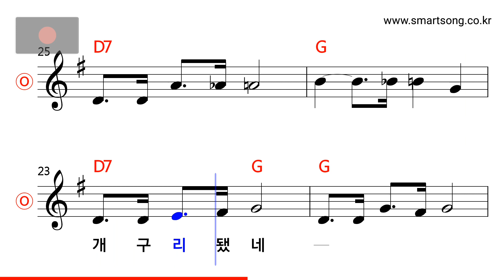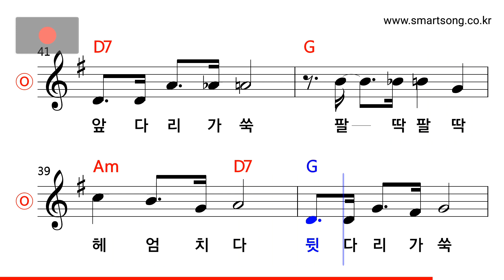동요 - 올챙이와 개구리 MR